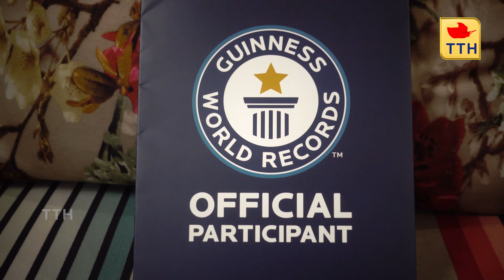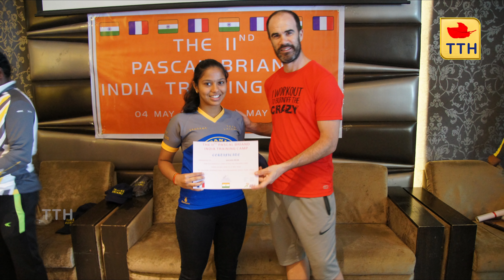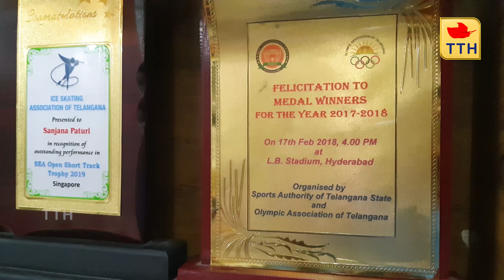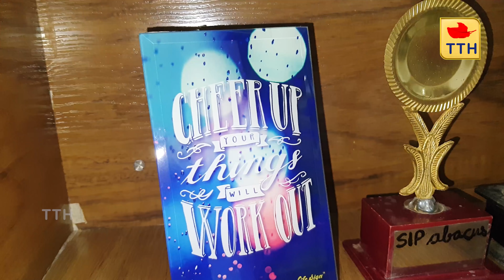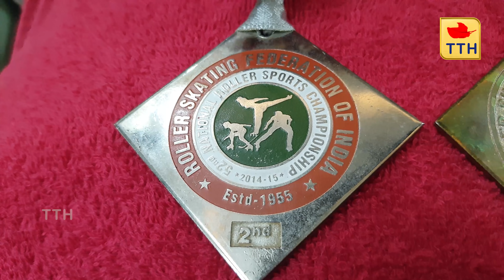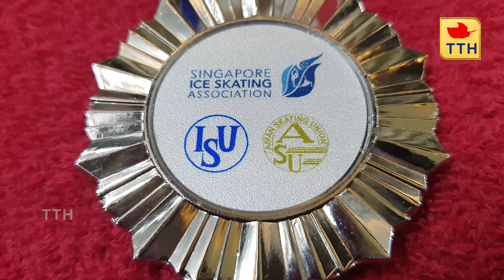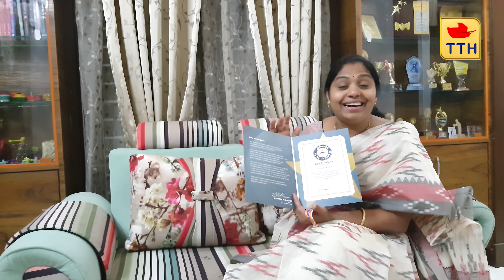బుడి బుడి అడుగుల నుండి "గిన్నిస్" వరల్డ్ రికార్డ్స్ వరకుమా బంగారు తల్లి ప్రయాణంDaughters achievement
In this video I have shared my memorable experiences about my daughter's athletic journey. My main intention in making this video is to motivate the future girl child of India and their parents. A girl can reach any milestone and can compete with anyone in her any stage of life.

About me :
Our channel primarily focuses on “Unique food recipes, Terrace gardening procedures, cost-effective Beauty techniques, Travel experiences”. Being born and brought up in the countryside and observing my father’s hard work as a farmer, I have been keen on agriculture and its related aspects since my childhood. As a Housewife that too in a Joint family made me explore and create new recipes for my family. With the support of my family I have excelled in a beautician training course conducted by SETWIN, this gave me enormous experience and supported me in a crucial phase of my life.
        Being the daughter of a farmer, the better half of an entrepreneur in agriculture allied industry, and mother of an agriculture graduate shaped me into a successful terrace gardener. My daughter is an International Skating Champion which made us visit different countries for skating competitions all over the world, I’ll be sharing my travel experiences with you, I will also do Vlogs-- Yours Truly SUNITA...